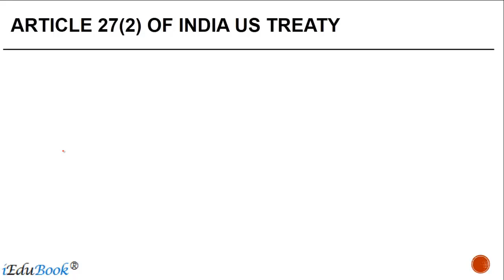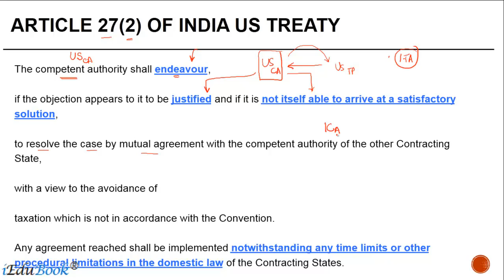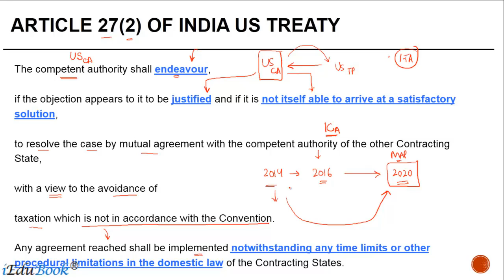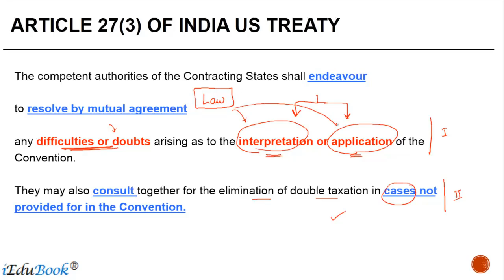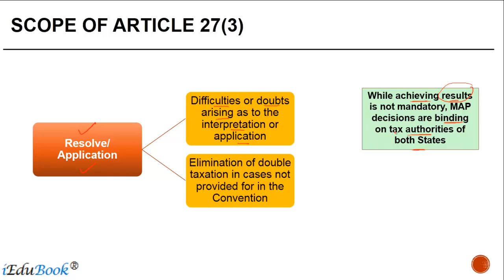Article 27(2) and Article 27(3) - India USA Treaty - CA Final International Taxation +91-9667714335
- Article 27(2) and Article 27(3) - India USA Treaty - CA Final International Taxation - CA Arinjay Jain

ARTICLE 27(2) OF INDIA US TREATY
The competent authority shall endeavour, if the objection appears to it to be justified and if it is not itself able to arrive at a satisfactory solution, to resolve the case by mutual agreement with the competent authority of the other Contracting State, with a view to the avoidance of taxation which is not in accordance with the Convention. Any agreement reached shall be implemented notwithstanding any time limits or other procedural limitations in the domestic law of the Contracting States.

ARTICLE 27(3) OF INDIA US TREATY
The competent authorities of the Contracting States shall endeavour to resolve by mutual agreement any difficulties or doubts arising as to the interpretation or application of the
Convention. They may also consult together for the elimination of double taxation in cases not
provided for in the Convention.